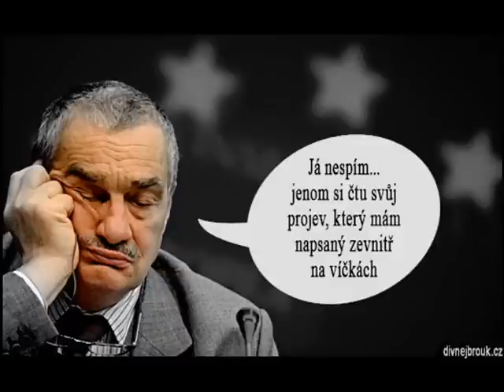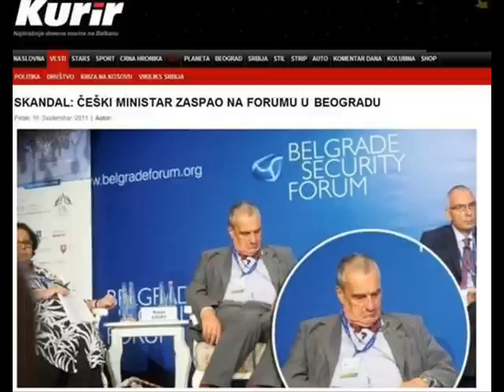Schwarzenberg usnul na konferenci!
Velebnosti Schwarzenberg spí na bezpečnostním fóru v Bělehradě, se nudil, lidi kecali blbosti. Měl by toto být příští Prezident České Republiky? Moravský radikál podcast, Moravské blogovani